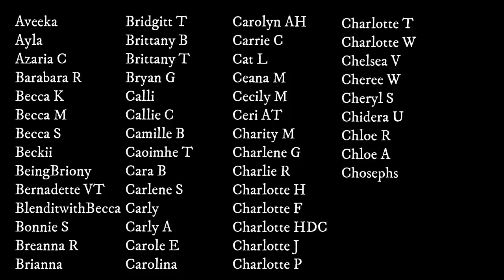BLUE SPARKLY HALO EYE | OLD SCHOOL MELISSA LOOK | MAKEMEUPMISSA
Hey frens! So today is what I think an old school Miss look with a rounded sparkly blue halo eye! The rest of my makeup will be in Sunday's video!
I'LL BE LIVE TOMORROW ON DANIELLA'S CHANNEL -
PRODUCTS USED ➜
REVLON CANDID CONCEALER
MITCHELL PALETTE
AMAZON EYE BASES
BEAUTY BAY PASTELS PALETTE
*HUDA EYELINER
BARRY M GLITTER
*TATTI X PLT LASHES